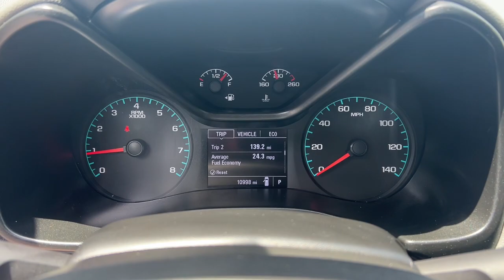2022 Chevrolet Colorado Knoxville, Maryville, Sweetwater, Lenoir City, Alcoa 13354A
Bright Blue Metallic Used 2022 Chevrolet Colorado Work Truck available in 2313 E Lamar Alexander Pkwy, Maryville, Tennessee at Volunteer Auto Group. Servicing the Knoxville, Maryville, Sweetwater, Lenoir City, Alcoa, TN area.

2022 Chevrolet Colorado Work Truck - Stock#: 13354A

2313 E Lamar Alexander Pkwy

Recent Arrival!brHey for real yall. THIS ONE IS NICE!brbrClean CARFAX. CARFAX One-Owner.brbrBright Blue Metallic 2022 Chevrolet Colorado Work Truck 4D Crew Cab 2.5L I4 DI DOHC VVT RWD 6-Speed AutomaticbrbrMust see! **FULLY SERVICED AND DETAILED** Bluetooth Backup Camera Adaptive Cruise Control Colorado Work Truck 4D Crew Cab 2.5L I4 DI DOHC VVT 6-Speed Automatic RWD Bright Blue Metallic Jet Black/Dark Ash w/Cloth Seat Trim 4.10 Rear Axle Ratio 4-Wheel Disc Brakes 6 Speakers 6-Speaker Audio System Feature ABS brakes Air Conditioning AM/FM radio: SiriusXM Apple CarPlay/Android Auto Bumpers: body-color Delay-off headlights Driver 4-Way Power Seat Adjuster Driver door bin Dual front impact airbags Dual front side impact airbags Electronic Automatic Cruise Control Electronic Stability Control Extended Range Remote Keyless Entry Exterior Parking Camera Rear EZ-Lift & Lower Tailgate Front anti-roll bar Front Bucket Seats Front Center Armrest Front wheel independent suspension Fully automatic headlights Low tire pressure warning Occupant sensing airbag Overhead airbag Passenger door bin Passenger vanity mirror Power driver seat Power steering Power windows Preferred Equipment Group 2WT Premium audio system: Chevrolet Infotainment 3 Radio data system Radio: Chevrolet Infotainment 3 System Rear seat center armrest Rear step bumper Remote Locking Tailgate SiriusXM Radio Speed-sensing steering Tachometer Tilt steering wheel Traction control Trip computer Unauthorized Entry Theft-Deterrent System Variably intermittent wipers Vinyl Seat Trim Wheels: 17 x 8 Ultra Silver Metallic Steel WT Convenience Package Colorado Work Truck 4D Crew Cab 2.5L I4 DI DOHC VVT 6-Speed Automatic RWD Bright Blue Metallic Jet Black/Dark Ash w/Cloth Seat Trim.brbrProudly serving Maryville Knoxville Lenoir City and all of Tennessee since 1997! We now have 3 locations and over 400 in inventory. Guaranteed financing available with credit recovery programs.